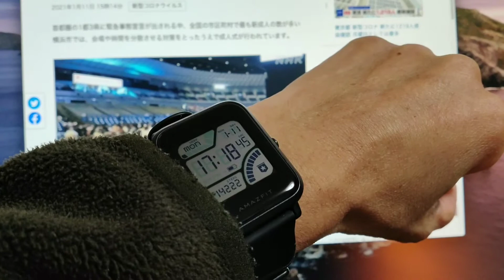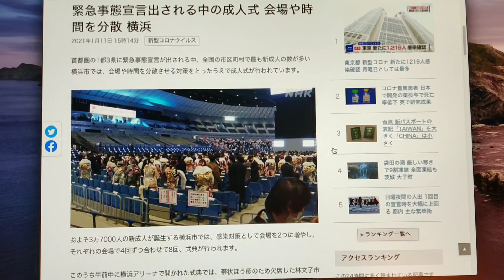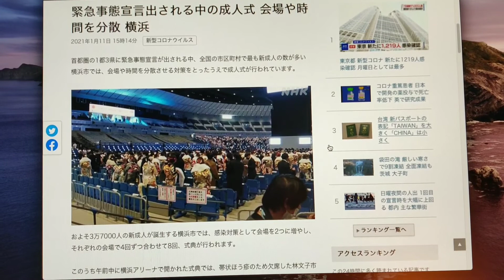成人式について思うこと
新型コロナウイルスの感染拡大に伴い、延期や中止になる、成人式。
そんな成人式に着いて思うかとをお話ししてみました。

🔽Podcast：Amazon Podcast